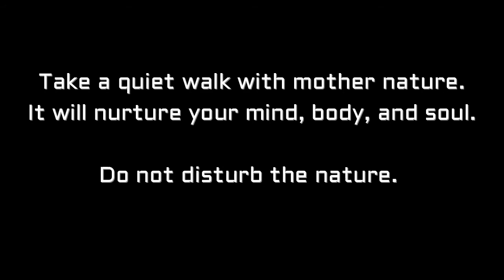Waterfalls in Sri Lanka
There are many beautiful waterfalls in Sri Lanka. Here are few of them. Look and feel their beauty.

waterfalls cascades Sri lanka#nature#wonderful#beautiful#waterfall#Dunhida#Aberdeen#bambarakanda#diyaluma#rambada fall#dehena ella#rajanawa ella#bomuru ella#bopath ella#rawana ella#